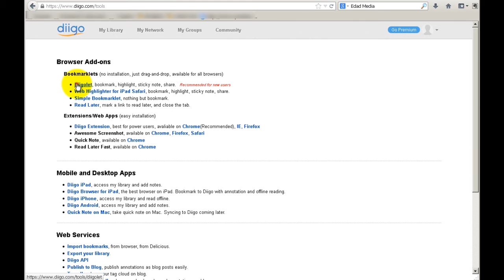Diigo. Instalación del diigolet para marcar.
Mini tutorial 2 de una serie de 3 sobre el uso de la herramienta diigo.